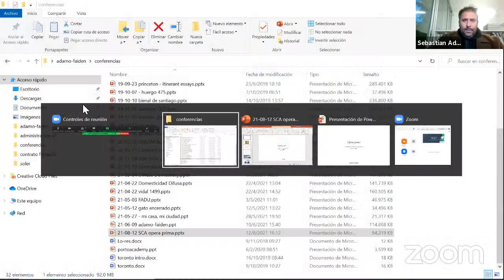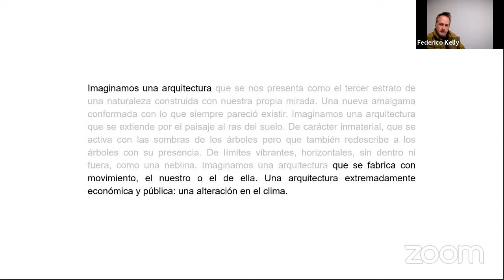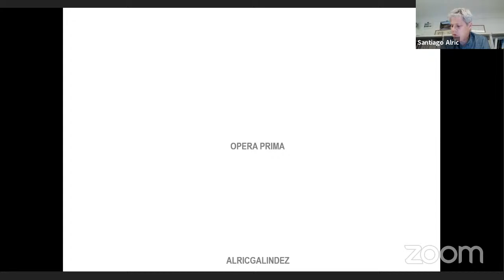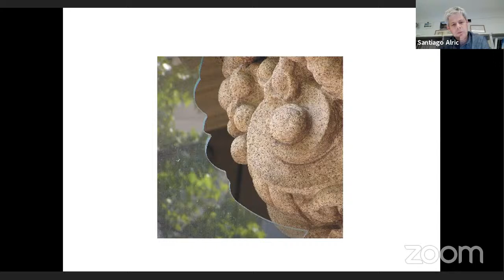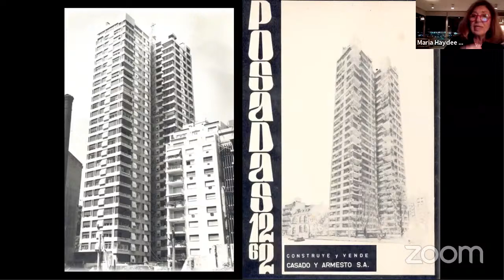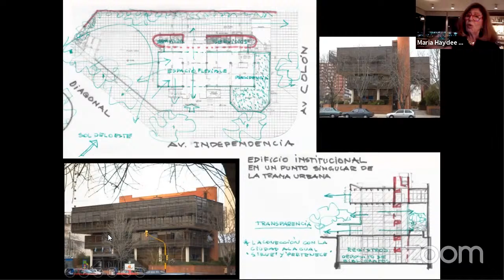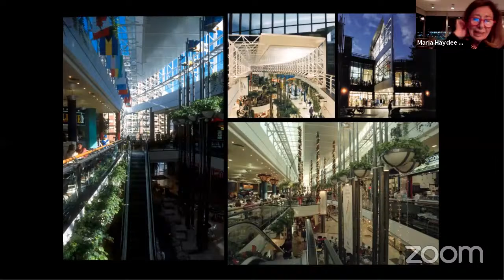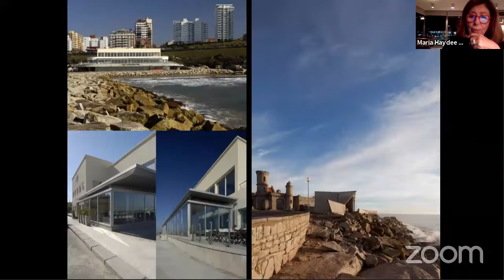Opera Prima 2021: Sebastián Adamo, Santiago Alric y María Haydee Perez Maraviglia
La Sociedad Central de Arquitectos, a través de la Comisión de Arquitectura y Diseño, realizó el  primer encuentro del ciclo 2021 “Opera Prima”, el jueves 12 de agosto a las 18:30 horas, por la plataforma digital Zoom

El ciclo tiene por objeto la difusión de la práctica arquitectónica a través de charlas que reflejen los inicios de la actividad profesional de los arquitectos y su impacto sobre su producción arquitectónica e intelectual. Contará con la participación de arquitectos invitados de diferentes generaciones y perfiles, quienes mostrarán su primera obra o encargo profesional relevante, acompañados por un moderador.

Participantes:

Arq. Sebastián Adamo - Ver CV Aquí
Arq. Santiago Alric - Ver CV Aquí
Arq. María Haydeé Perez Maraviglia - Ver CV Aquí
Moderadora:

Arq. Rita Comando